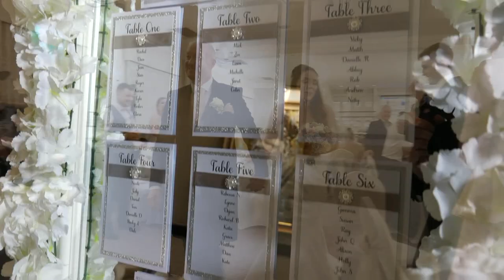Highlights, Mottram Hall wedding video, Mr & Mrs Churm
Hi, my name is Sean Peters and I run a creative wedding photography and video studio based in Manchester, England. I offer a range of wedding photography and video packages for all budgets.
My goal is to capture the best day of your life from start to finish. I want to make sure that I create the most amazing selection and variety of images and video so you can relive every moment of your wedding day, over and over again.
I've been in the wedding photography industry for over 30 years, I know that the best way to make an impact is by listening to my clients. There is no one size fits all approach; every couple has different needs and desires, I customize each package to meet the needs of each individual couple.
I’m a photographer with a love of the arts and storytelling, I'm committed to providing my clients with stunning images and long lasting memories.